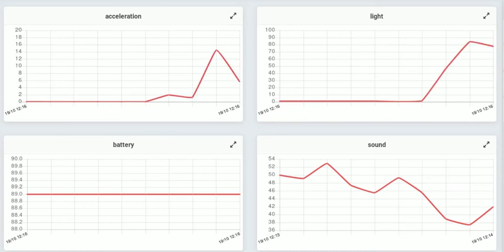Plataforma dojot - Sensores Smartphone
Execução da plataforma dojot: capturando dados de sensores do smartphone.